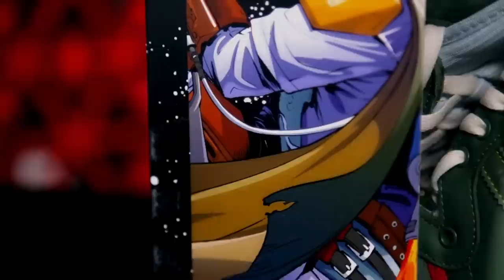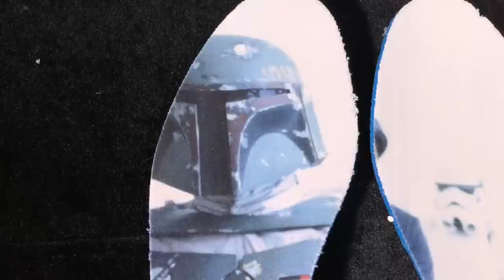Boba Fett: El mejor cazarrecompensas de Starwars tiene tenis inspirados en su armadura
Hoy les traigo unos nuevos tenis que me encontré y quise compartirlo con ustedes.